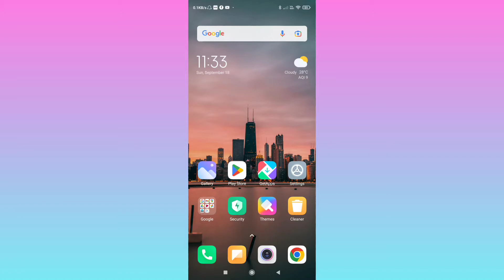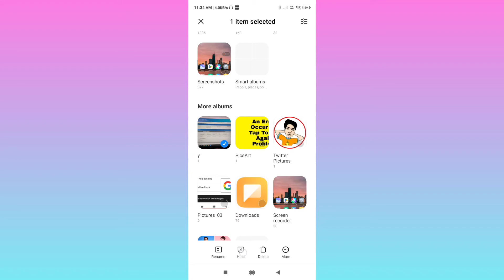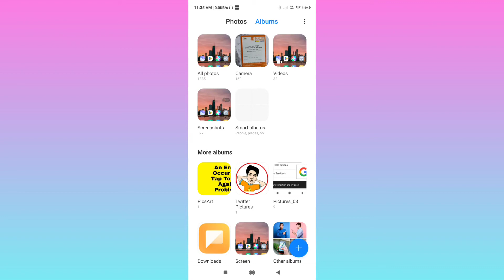How To Hide Photos & Videos In POCO M2 Pro Phones | POCO M2 Pro Mein Photo And Video Kaise Hide Kare